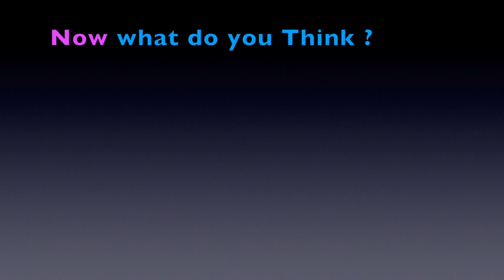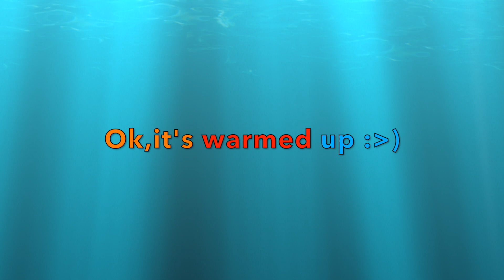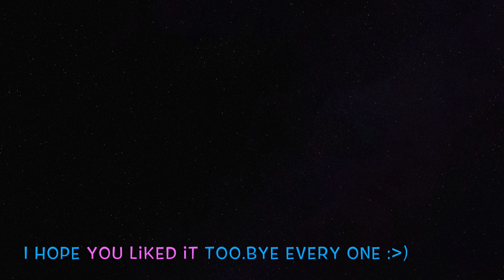Ford EconoLine 100 Inhanced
Ford EconoLine 100 enhanced